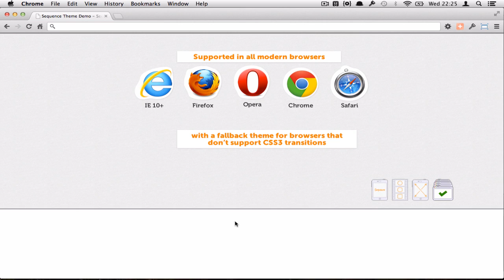Sequence Theme - Intro Slider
The intro slider to be used on the new Sequence website.